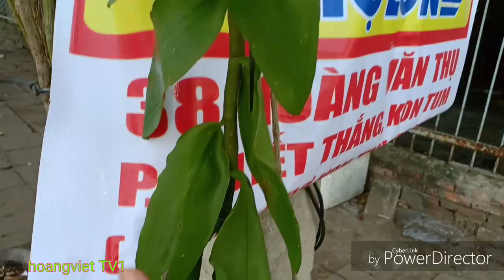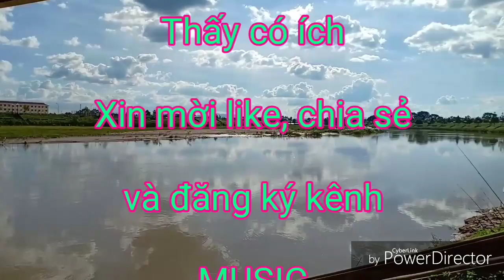Cây lan rừng Giả Hạc Chưmoray cũng bự_ Lan Rừng Tây Nguyên P 147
Gặp những cây Lan Rừng giả hạc Chưmoray to bự nhưng không sưu tầm vì Vườn lan TV1 nhỏ quá